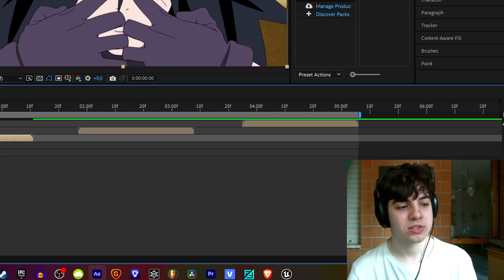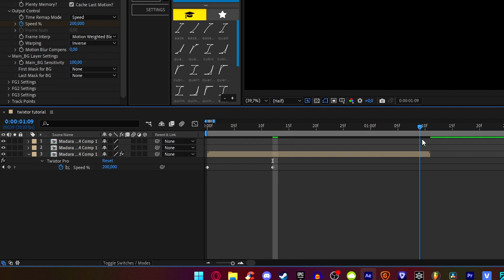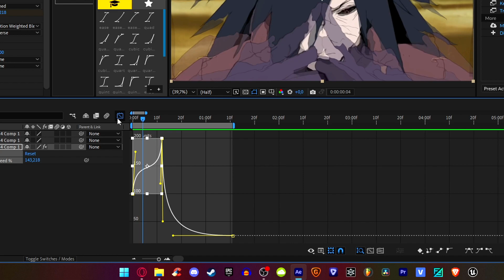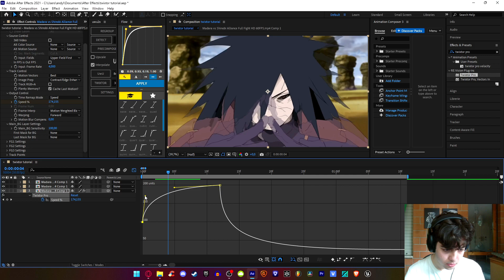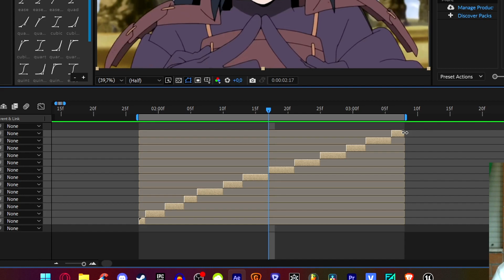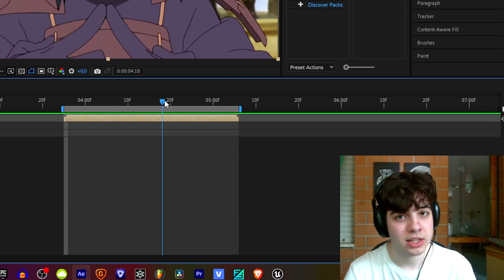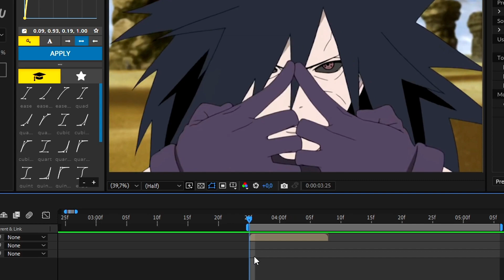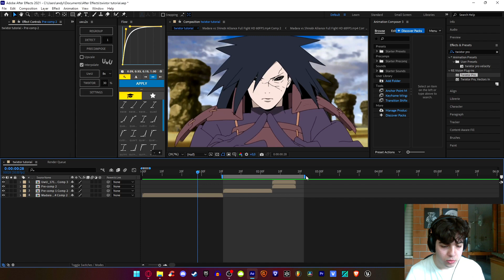Anime Twixtor Methods [Beginner and Advanced] for After Effects 🎬 - Talking with Voyager! | Tutorial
Welcome to Talking with Voyager! The first tutorial of the series is about the famous slow-motion effect for anime contents: Twixtor Pro!

TIMESTAMPS:
00:00 - Intro
00:28 - Twixtor "roto"
04:26 - Twixtor "classic"
07:34 - Twixtor "advanced"
10:29 - Outro